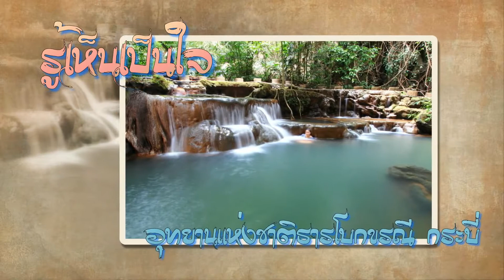รู้เห็นเป็นใจ วิด ไฮเปอร์